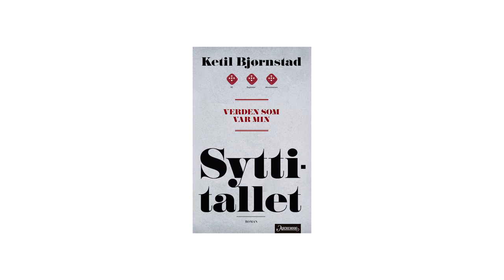Ketil Bjørnstad takker for nominasjonen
Ketil Bjørnstad er nominert til Bokhandlerprisen 2016 for sin bok Syttitallet. Dette er hans hilsen til alle bokhandlerne som har stemt.